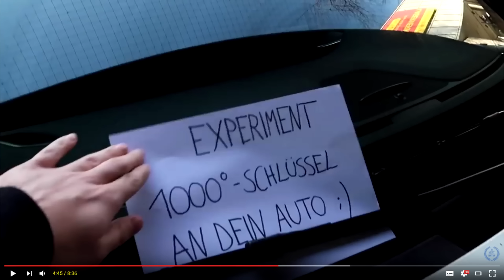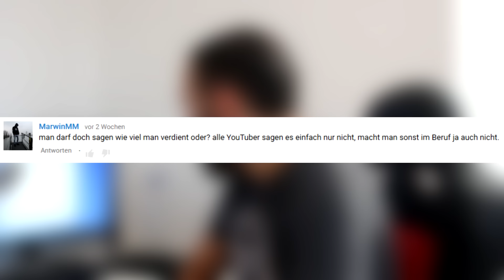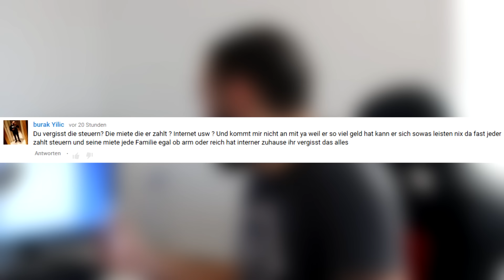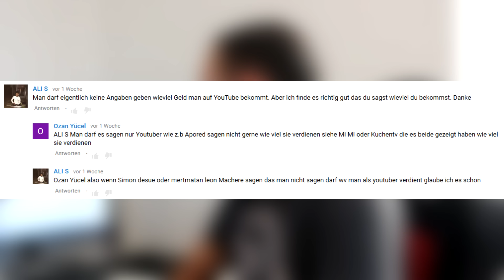DAS VERDIENT MERT MATAN ?!? (Real-Talk) [ Statement ] !!!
•  Beats von: BosshafteBeats

↓↓↓↓↓ Mein Equipment ↓↓↓↓↓

✘YouTuber Werden

✘ Das brauch jeder Gamer

✘ Für No-Hands
✘ Für mehr Aim
✘ Bester Monitor

- TacTixGaming

Video uploaded & owned by TacTixGaming.